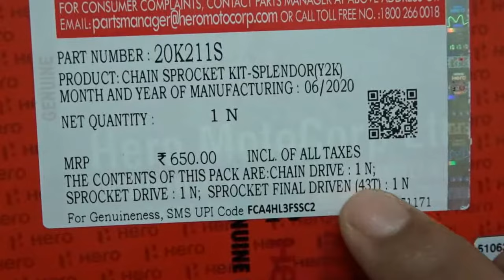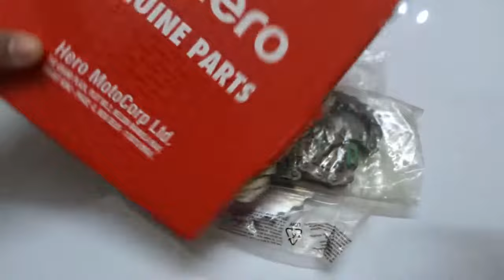Hero Splendor Chain Sprocket Kit Set Price | 43T Model | Unboxing | Hands on | Spare Parts Price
hero splendor chain set price and unboxing video , please be aware that 43t is for older series bikes that comes with spokes model , 44t for the alloy wheels model , so having any doubts regarding this click one picz of ur bike and show it at the spare parts area zone at the time of purchase.